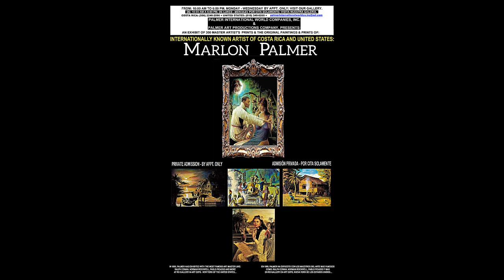MARLON PALMER'S LAST 2 MUSEUM PAINTINGS 22 YEARS LATER FROM COSTA RICA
Direction to our location is: (BY BUS: TAKE THE CAUTRO REINAS BUS THAT SAYS ''EL CRUCE, DE CUATRO REINAS) or (COLIMA, DE CUATRO REINAS) AND GET OFF AT "SUPER BELLA -GROCERY STORE,'' AND WALK TO THE 1ST CORNER TO YOUR LEFT, AND YOU WILL SEE OUR BUILDING WITH 2 LARGE BLACK SIGNS). (BY TAXI OR CAR: CUATRO REINAS DE TIBAS, 400 MT. FROM THE CATHOLIC CHURCH, GO SOUTH BEFORE THE ''SUPER BELLA GROCERY STORE, OF THE 2ND BUILDING TO YOUR LEFT WITH 2 LARGE BLACK SIGNS). Once you are close by, you may call and a staff member will meet you at your area and bring you to our location.

SHOW HOURS: Is every MONDAY THUR WEDNESDAY, BY APPT. ONLY, CALL ONE DAY IN ADVANCE FROM 10:00 AM TO 6:00 PM. OTHER DAYS MUST BE BY APPT. ONLY. (SATURDAY AND SUNDAY WE ARE CLOSED).   All admission is free to the general public, and people around the world, who loves ''New and Different Art are Invited.'' However, we may ''REJECT ANY CLIENTS IF WE BELIEVE THEY POSES A SECURITY RISK OR THREAT TO OUR BUSINESS.

NOTE: OUR ORIGINAL PAINTINGS OF (MUSEUM ARTIST, MARLON PALMER, RANGES FROM $200.00 U.S. DOLLARS TO $300,000.00 U.S. DOLLARS). SPECIAL DISCOUNTS IS ALWAYS AVAILABLE. TO RECEIVE MORE OR AFFORDABLE DISCOUNTS, ART COLLECTOR
MUST VISIT OUR LOCATIONS TO DEAL WITH THE PRESIDENT OR THE VICE PRESIDENT OF OUR COMPANY.

 (ORIGINAL PAINTINGS AND DRAWINGS WILL BE AVAILABLE FOR SALE; ALONG WITH THE ARTIST'S LIMITED EDITION S/N PRINTS & ART POSTERS) WILL BE SELLING AT THE SHOW FOR VERY LOW PRICES; ALONG WITH MANY ORIGINALS, WILL DISCOUNTED AS LOW AS HALF PRICE.

___CALL FOR OUR ONLINE CATALOG & PRICE LIST BY EMAIL__
OR OUR REGULAR MAIL FOR $7.00 TO $25.00;

ORIGINAL ART, PRINTS OR PAPER CATALOGS MUST BE PREPAID BY ''MONEYGRAM'' AND SENT TO: MARLON PALMER. PLUS, YOUR NAME INFO.
OR YOU HAVE THE OPTION OF ''BANK WIRE DIRECTLY INTO OUR ACCOUNT,'' CALL FOR THE WIRE INFORMATION.

COSTA RICA: 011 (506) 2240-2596

PALMER GALLERIES OF CONTRASTING COLOR ART IS PROUD TO REPRESENT AND SELL THE GREATEST SCULPTURE ARTISTS AND PRINT ARTIST IN THE WORLD SUCH AS: ERTE, JAING TIEFENG, CHARLES BRAGG, ANGELO BASSO, TING SHAO KUANG, AND PETE APSIT. WE ALSO, SELL THE LIMITED EDITION PRINTS OF MANY FAMOUS ARTIST SUCH AS: DALHART WINDBERG, ROY TABORA, NORMAN WILLIAMS, CHARLES LYNN BRAGG, CARL BANG, JOHANN HOFNER, MARLON PALMER, JANET PEEBLES, CHUCK REN, RITA ASFOUR, ANTHONY CASAY, ROBERT OWEN, EDWIND CHURCH, ALBERT BIERSTAD, AND THE SENSUOUS ART OF WOMEN BY MIGUEL PAREDES AND STEVE HANKS; PLUS, HUNDREDS OF ARTISTS NOT SHOWN IN THIS VIDEO. IN ADDITION, WE HAVE A HUGE COLLECTION OF MUSEUM ARTISTS PRINTS FROM MANY PUBLISHERS AND MUSEUMS THAT IS OUT OF PRINT AND PUBLICATION.

NOTE: WE HAVE SOLD-OUT ART FOR MORE THAN 20 YEARS AGO AND WE ARE NOT RESTOCKING ADDITIONAL INVENTORY.

INTERNATIONAL PRINTING AND COLOR SEPARATION

OUR COMPANIES HISTORIC OVERVIEW: PALMER INTERNATIONAL
WORLD COMPANIES, INC. AND IT’S SUBSIDIARY: PRINTERS INTERNATIONAL, INC. PTE. LTD., IS AN U.S. AND OVERSEAS COMPANY WITH ASIAN FACILITIES WHICH PRODUCES THE MOST SUPERIOR SEPARATION AND PRINTING QUALITY IN THE
WORLD.

WE PRODUCES MILLIONS OF DOLLARS WORTH OF COLOR
SEPARATIONS AND PRINTING FOR OVER 40 YEARS FROM
MAINLY HONG KONG, THAILAND, MALAYSIA, SINGAPORE AND
COSTA RICA, AND ESTABLISHED SMALL OFFICES IN ASIA TO
CONTROL THE QUALITY CONTROL OF OUR PUBLICATIONS.

SO FAR SINCE 1980 TO 2012, OUR 17 COMPANIES HAS
"GENERATED $6,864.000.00 MILLION U.S. DOLLARS IN PRINTING,
ART PRINTS, ORIGINAL PAINTINGS, SCULPTURES SALES."

WE ALSO SELL THOUSANDS OF DOLLARS OF FAMOUS ARTIST
PRINTS, AND HEALTH PRODUCTS WORLDWIDE.

WE ARE ONE OF THE LEADERS IN ASIA’S PUBLISHING INDUSTRY
PRODUCING MANY SOFT COVER & HARD COVER BOOKS.

PLEASE CLICK ON OUR OTHER WEBSITES AND COMPANIES

MARLON PALMER'S MUSEUM ART FOR SALE AT LOW DISCOUNTED PRICES